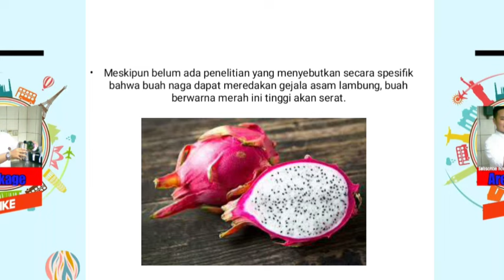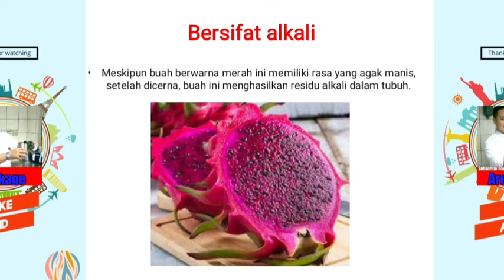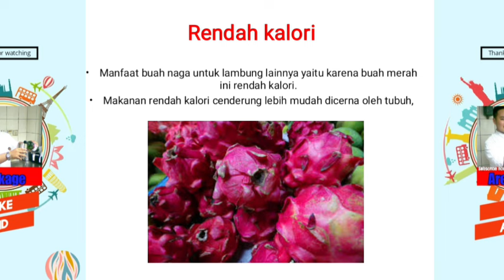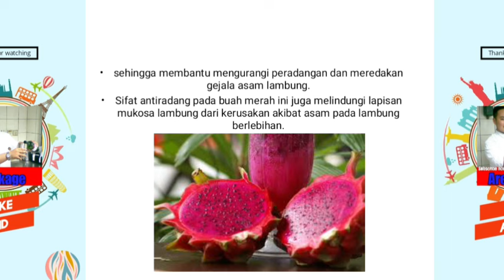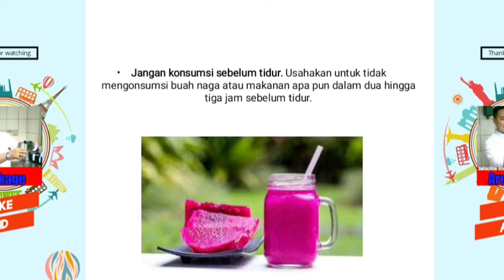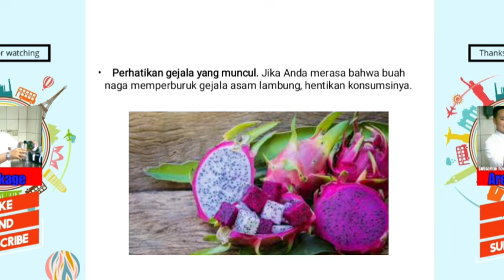Bolehkah buah naga untuk asam lambung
bolehkah konsumsi buah naga untuk penderita asam lambung